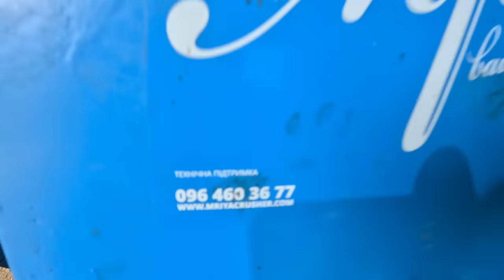КРУПОРУШКИ МРІЯ - це Ті ШО ЗЕМЛЮ РВУТЬ😎 Та ЗНІГ ЗБИВАЮТЬ....